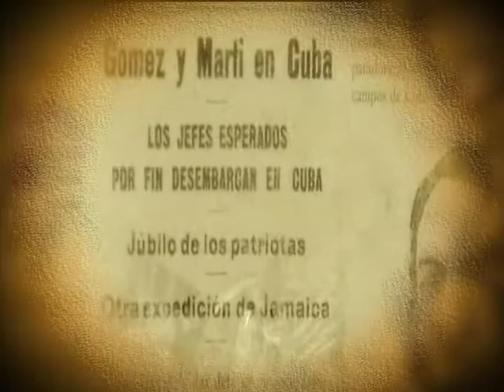Martí: el verso y la estrella: Adultez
El león español se ha dormido con un garra
sobre Cuba y Cuba se ha convertido en tábano y
 pica sus fauces, y pica su nariz, y se posa en su
cabeza, y el león en vano la sacude y ruge en vano

A propósito del Aniversario 160 del natalicio de nuestro apóstol, Perlavisión realizó estos mini programas dedicados especialmente a la vida y obra de José Martí. Personalidades y estudiosos martianos, nos muestran a través de criterios y valoraciones personales, su propio Martí.